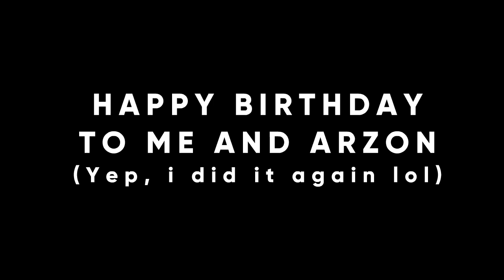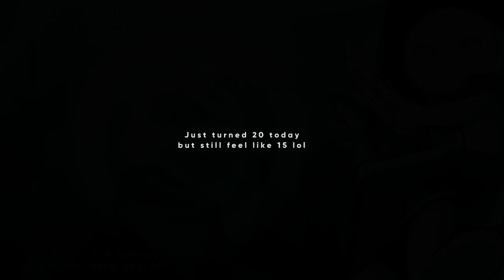Arzon's Action: Mature Arzon's Story Teaser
IMPORTANT NOTE: Arzon's Action series was discontinued, but rebranded under a new name: "Stick Saviors: Arzon". I'm not sure if can turn it into an animated series as i don't really have much time working on it. The best i can do for now is drawing any important part of the series

I'm finally back with Arzon animation again lol. Sorry for the wait!

This is the first look of my new upcoming expansion of Arzon's Action series, Arzon's Action: Mature Arzon's Story! The series has a story about the adventure of 18-year-old version of Arzon facing numbers of heavy obstacles on his way. The series will be separated in parts. The release of the first part hasn't yet been decided

This video also to celebrate my 20th birthday and Arzon's birthday! :D